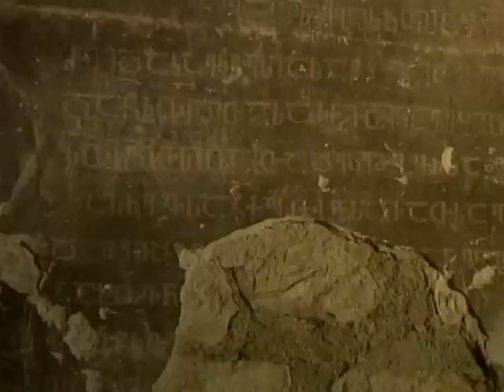tao-klarjeti I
tao-klarjeti I -lika machkhaneli (tv ertsulovneba)